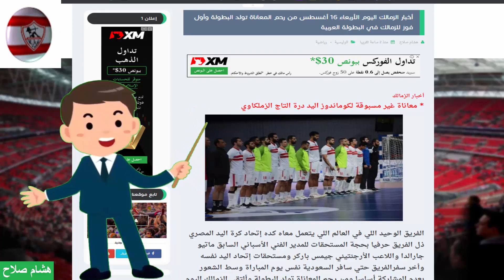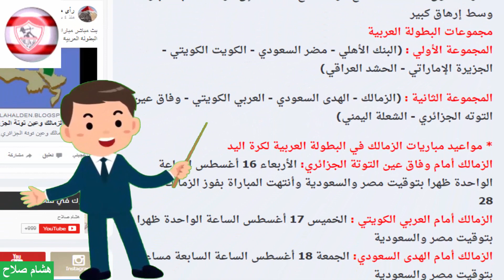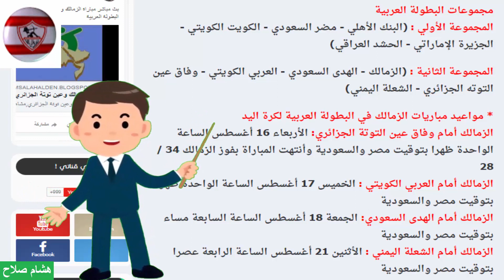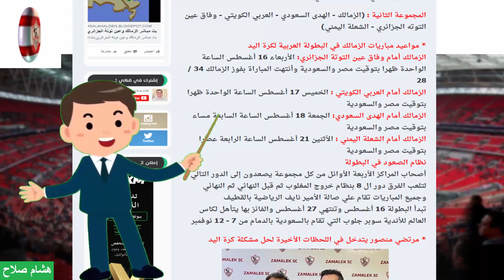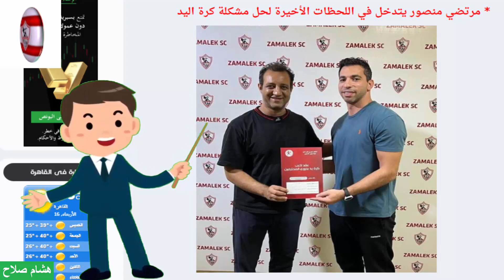أخبار الزمالك اليوم الأربعاء 16 أغسطس من رحم المعاناة تولد البطولة وفوز الزمالك في البطولة العربية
معاناة غير مسبوقة لكوماندوز اليد درة التاج الزملكاوي وأول فوز للزمالك في البطولة العربية لكرة اليد ومواعيد مباريات الزمالك في البطولة العربية لكرة اليد ونظام الصعود في البطولة ومرتضي منصور يتدخل في اللحظات الأخيرة لحل مشكلة كرة اليد وأحمد عيد يتعاقد مع المصري البورسعيدي وتشكيل مجلس إدارة الرابطة المصرية لأندية القسم الأول
رابط الموضوع علي مدونتي :